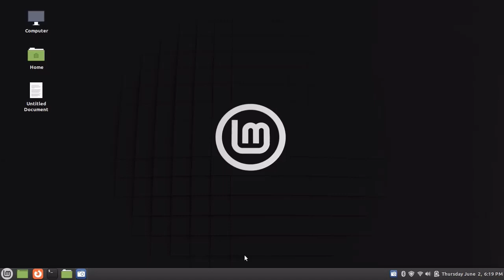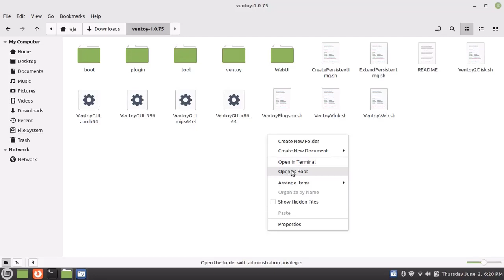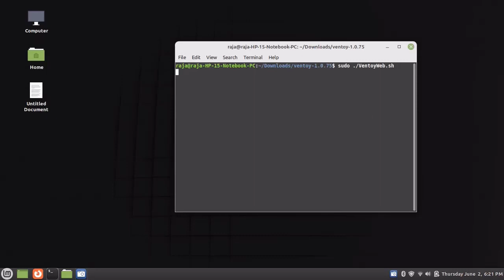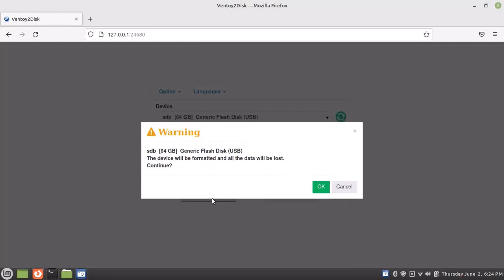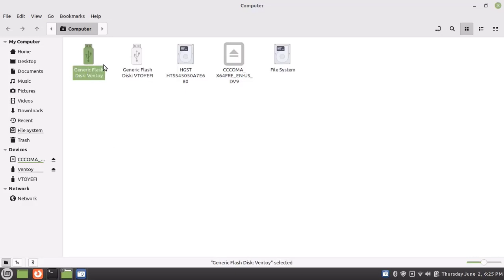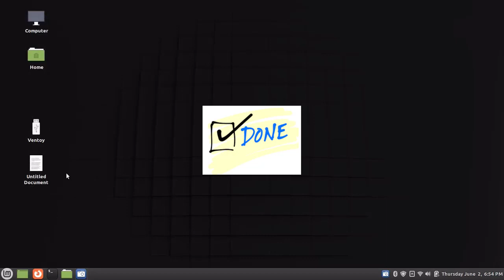How to make windows 11 bootable usb on linux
_______________/Video Summary\_______________

Hello Friends!
Are you trying to figure out how to use Linux to make a Windows bootable USB? You've come to the right channel if you use Linux and want to install the most recent Windows version! We'll go over the procedures in this video for creating a bootable USB under Linux. On Linux, making a Windows bootable USB is simple and only requires a few quick steps. An 8GB or larger USB device and a Windows ISO file are first things you'll need.

__________________/Video Tags\__________________

_________________/About Channel\________________

Enter this command in Terminal:
sudo ./VentoyWeb.sh

_______________/Related Questions\_______________

Does Rufus work on Linux
How do I make my USB bootable
How do I create a bootable USB drive for Linux
how to make windows 11 bootable usb in kali linux
How do you create a bootable Windows USB in Linux
How do you make a bootable Windows USB in Kali Linux
How do you make a bootable Windows USB on Linux Mint
how to create bootable windows 11 usb in ubuntu linux without woeusb

__________________/More Videos\_________________

_________________/Social Links\_________________